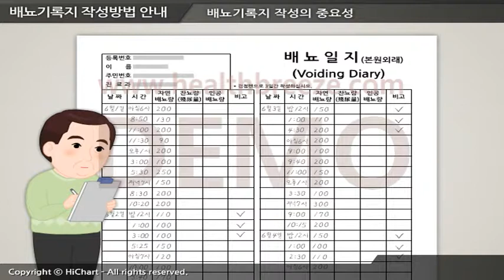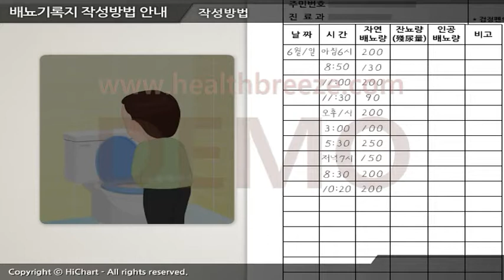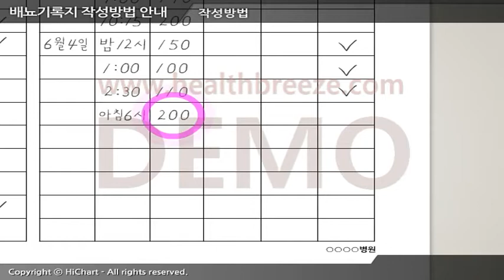[시연용] g0083aako 배뇨기록지 작성방법 안내비뇨기과B